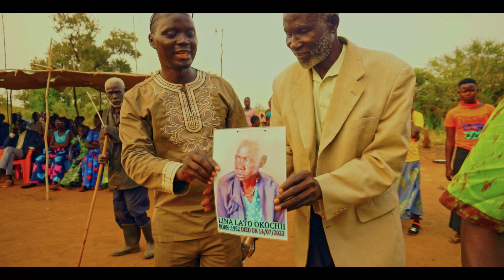Ribe pa kaka by Amosity de culture king (Officalvideo)@lumasticmanagement8122( Acholi Music)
sub clan get together song composed by Amosity da culture king for sub clan in Owiny ki bull payam South sudan 🇸🇸